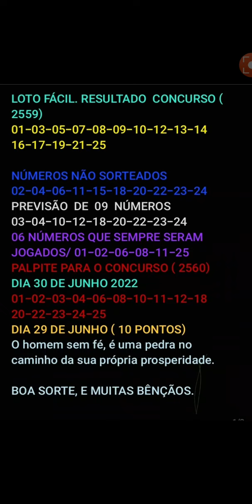PALPITE LOTO FÁCIL( CONCURSO-2560)QUINTA FEIRA.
palpite loto fácil ( concurso-2560) quinta feira \  30 de junho 2022
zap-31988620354